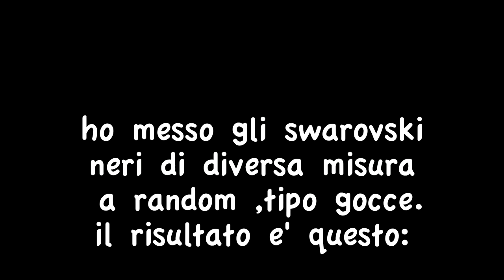ClioMakeUp! Makeup Tutorial Trucco Halloween 2012 Dark Witch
Look! ClioMakeUp!